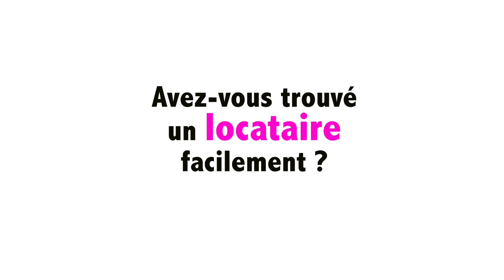Avis investisseur - Bernard, propriétaire d'un appartement neuf - Pfastatt - Trianon Résidences